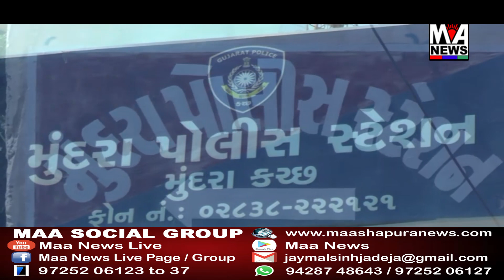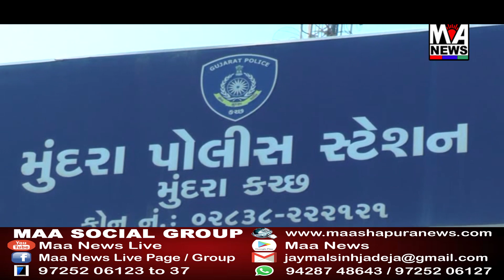મુંદ્રા પોલીસે કચ્છમાંથી તડીપાર કરાયેલા ઇસમોને મુદ્રા પેરેડાઈઝ હોટલ પાસેથી પકડી પાડ્યા.